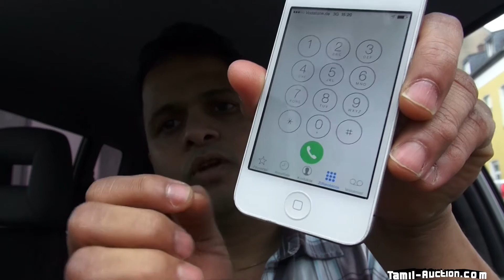Commands for the mobile network GSM code #31# Number Suppress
GSM என்பது ஒரு செல்லுலார் நெட்வொர்க் ஆகும், அதாவது மொபைல் வழியாக தொடர்புகொள்ளத் தேவைப்படும் முதன்மை கட்டளை.

மொபைல் நெட்வொர்க் கட்டளைகளுக்காக ஜிஎஸ்எம் குறியீடு எண்களை அடக்குவதற்கு பயன்படுத்தலாம்.

GSM-Codes #31#